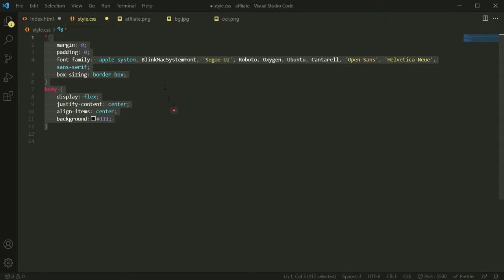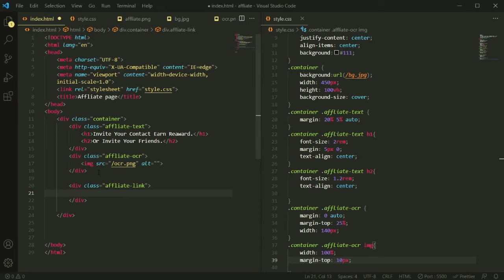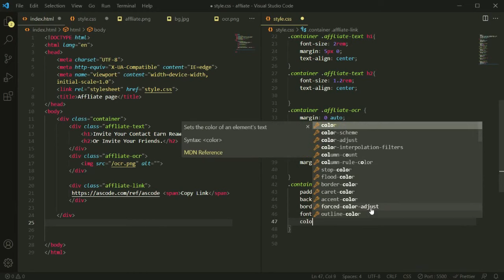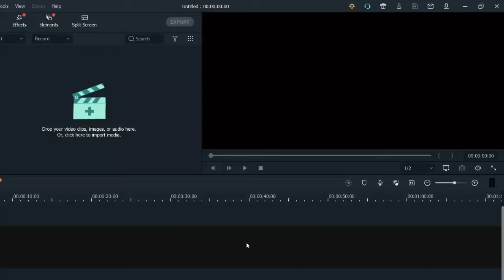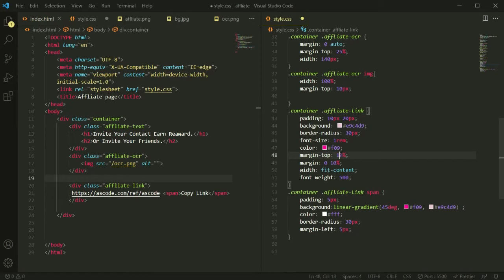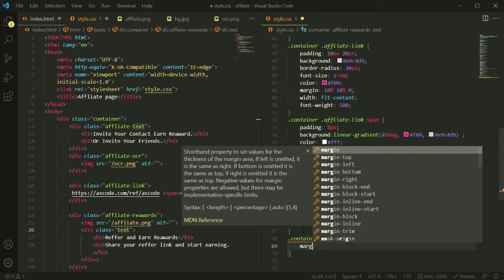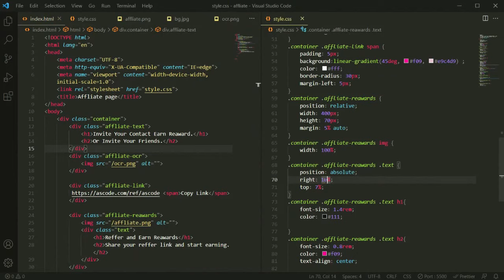Affliate Program Page Design - Using HTML and CSS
Hi everyone welcome to the "Code Prime" Youtube Chanel.

html web page design code examples
html web page examples with source code
html code for website design pdf
html web page examples with source code pdf
html code for website design project
how to create a website using html, css and javascript step by step
simple website using html css and javascript with source code
responsive web design examples with source code
website ui design guidelines
website ui design templates free
website ux design
website ui meaning
homepage ui design android
landing page design dribbble
web ui design course